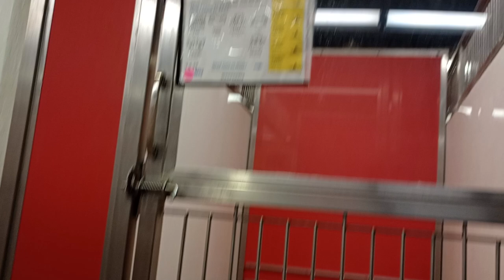Archer 2y A829516 Fanta 2y A830017 kennel 153 PACC shelter 816